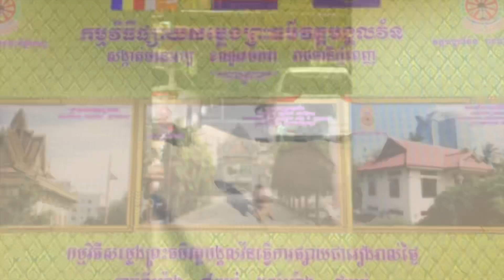My memory in the United States 03